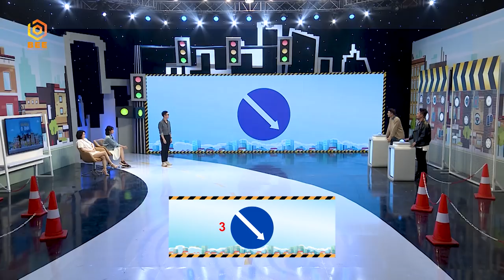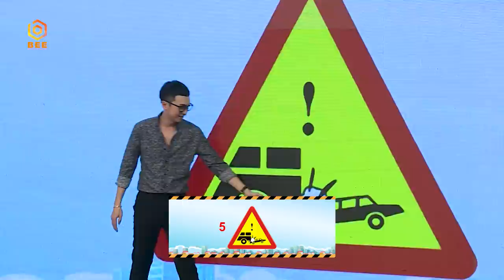VỀ NHÀ ĐI ANH TẬP 11 FULL| Nhâm Phương Nam CƯỜI BÒ với đồng đội chỉ vì 1 điểm mà nhận mình BỊ LÉ 😅